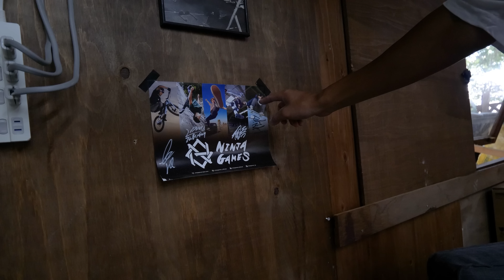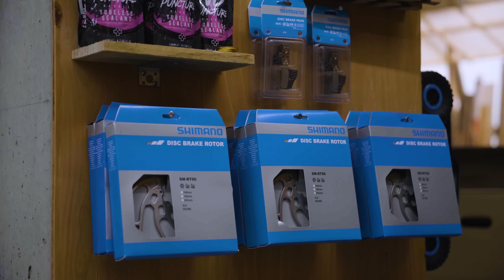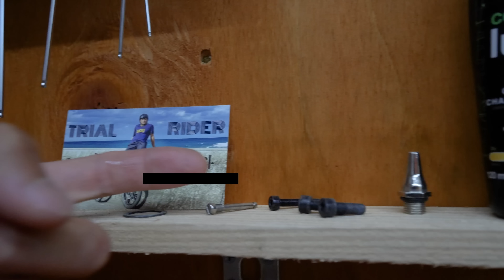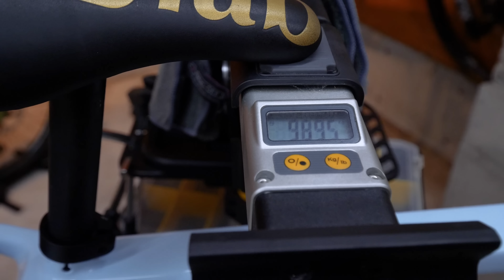DREAM GARAGE TOUR